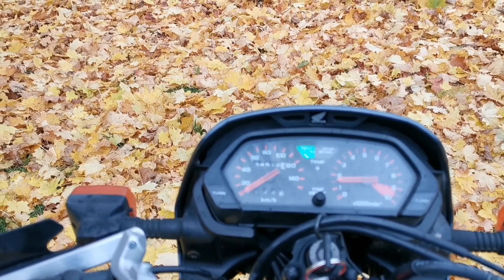Motorrad | Motorcycle 🔥 Wintersaison Eröffnungsfahrt (2) mit der HondaNX250 Dominator 2021-11-01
Einleiten der Wintersaison 2021/22
offroad unterwegs mit der Honda NX 250 Dominator, der Kleinen Nixe.
Teil 2